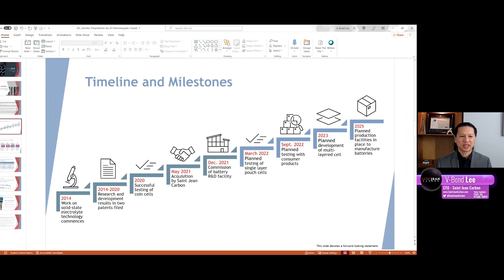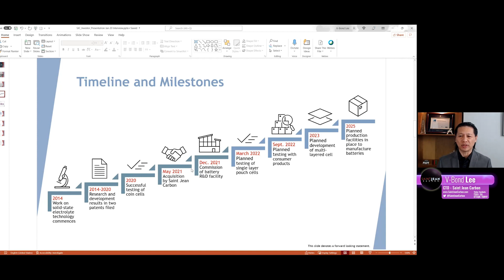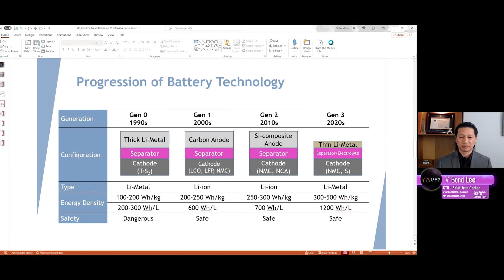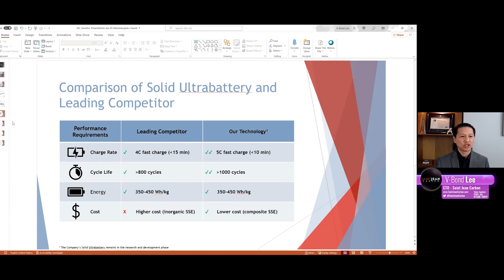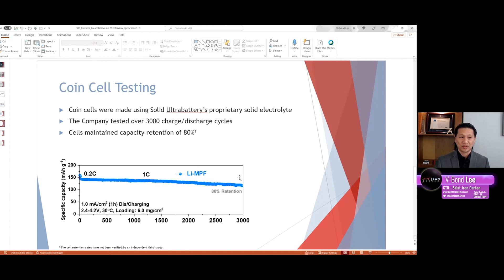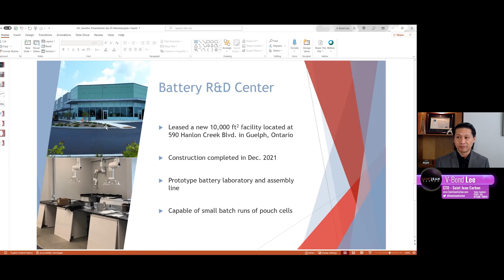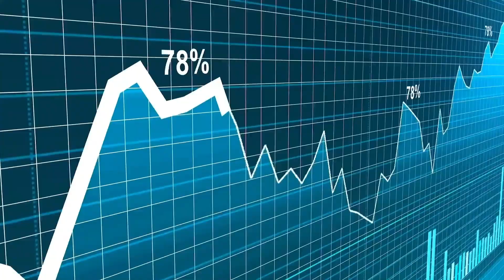A Vision Of The Future | V-Bond Lee Saint Jean Carbon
Today we had the opportunity to sit down with V-Bond Lee, Chief Technology Officer of Saint Jean Carbon (TSXV: SJL) (OTCMKTS: TORVF) to discuss the billion-dollar carbon industry and how his team is looking to change the space through carbon-derived batteries.

Lee turned out this conversation really easy to get excited, as he quickly produced a timeline displaying the evolution of 'batteries', which reflected everything from battery size to energy output.

Timestamps:

0:00 Intro
0:43 Saint Jean Disclaimer & Forward Looking Statements
1:36 Timeline Space -  Displaying The Evolution Of Batteries
5:05 The Next Generation Of Lithium Batteries
7:52 Looking Ways To Fabricate Locally Also
8:40 Quantum Scape
9:57 How Advanced The Electric Car Industry Is Progressing
10:48 Development Stage Of Battery Applications On Real World
11:48 Saint Jean Coin Cell Data
12:50  Saint Jean Manufacture Facility
13:31 The Most Important Message For Investors
14:54 V-Bond Lee Background
15:45 Saint Jean Carbon Goal Is Looking To Accomplish
18:24  Finalizin